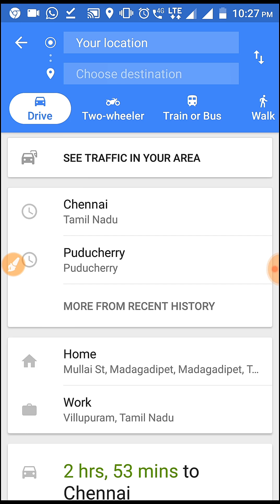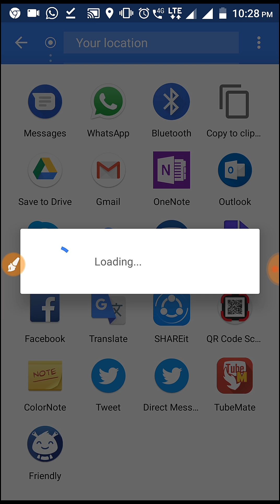How to share location on google map?